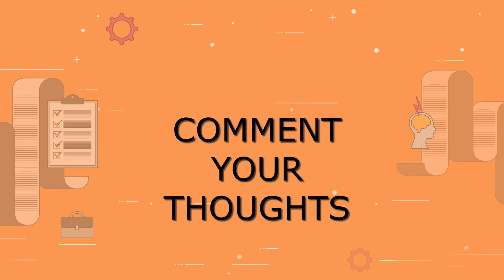Comment Your Thoughts.